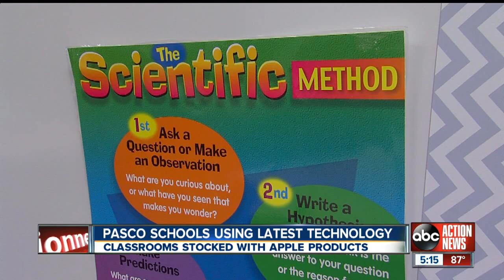Pasco schools using new Apple technology to boost critical-thinking skils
Some Pasco County students are now heading back to school with the latest technology at their fingertips. Shady Hills Elementary School in Spring Hill has been closed for the past two years undergoing massive renovations. Some of the biggest changes is access to student technology using Apple products.